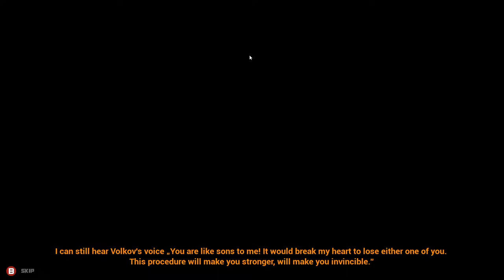[GG] Redeemer #3 : ตื๊บ 2 ไอ้โย่ง แล้วโดดลงท่อเหม็นๆกันเถอะ !!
มาถึงพาร์ท 3 กันแล้วครับผมกับเกม Redeemer ;)
ตอนนี้เราจะอยู่ในส่วนในของศูนย์วิจัยแล้วเพื่อเตรียมหนีออกไปครับ แน่นอนว่ามันไม่ได้เดินออกไปง่ายๆแบบนั้นนะซี่ .

GuG Social Profile .
• PC Gaming •
CPU : I7-6700k
M/B : Z170x gaming 7
RAM : 16 gb
VGA :  GTX 980 ti
• Gaming Gears •
Headset : 7.1 Strix DSP
Microphone : Razer seiren
Keyboard : Razer Blackwidow Stealth
Mouse :
Mouse Pad :
Mouse bungee :